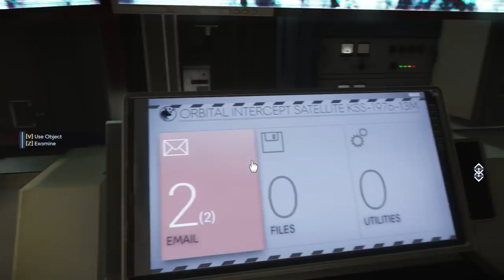Let's Play Mooncrash (Prey DLC) Part 01 - KASMA Module Thirteen [PC/Blind]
Let's Play Mooncrash (Prey DLC) Part 01

Game description from Green Man Gaming:

Prey® is a first-person sci-fi action game from Arkane Studios, creators of the award-winning Dishonored® series. In Prey®, you are the first human enhanced with alien powers aboard the Talos I space station . Improvise and innovate as you fight your way through the alien infested station in your search for the truth. Prey® is a bold new story set in a dangerous universe.